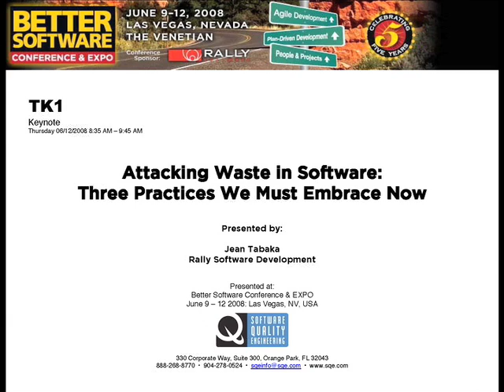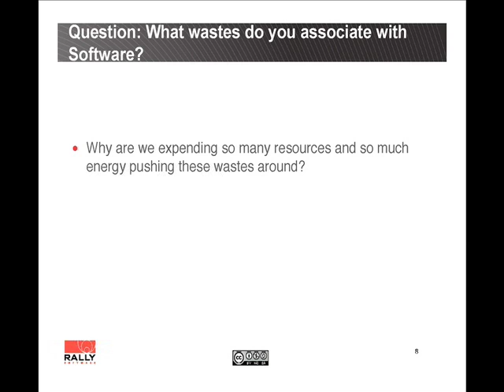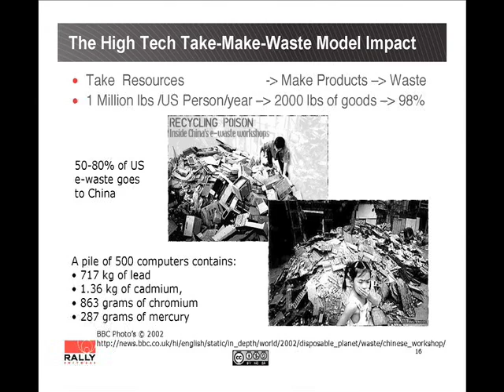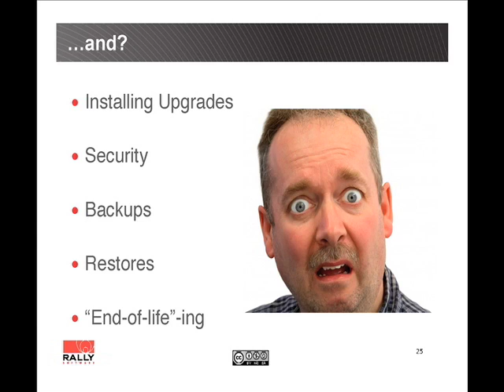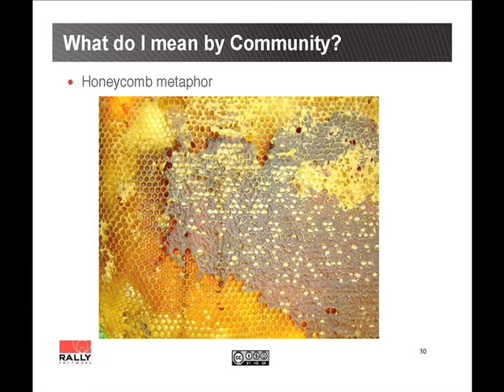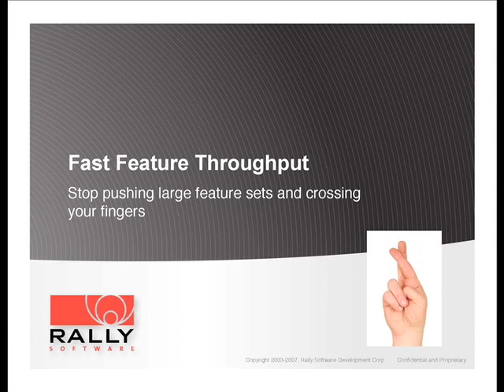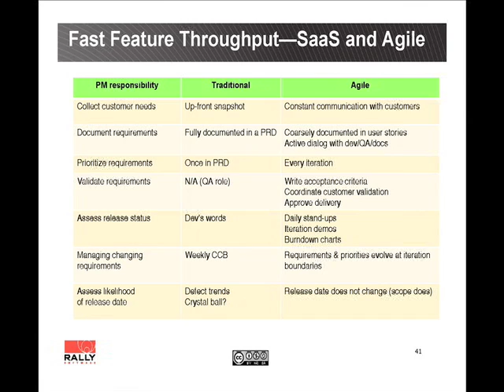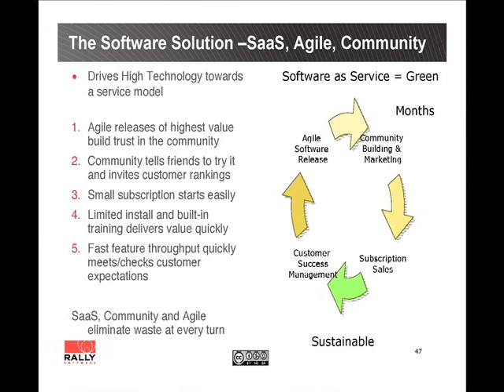Attacking Waste in Software: 3 Practices We Must Embrace Now | Jean Tabaka | Better Software West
In this keynote presentation from the Better Software Conference & EXPO, Jean Tabaka proposes three pivotal practices that we must embrace to aggressively attack waste in software delivery--Software as a Service, Community, and Fast Feature Throughput.
From Better Software West, Agile Dev West, and DevOps West Conferences in Las Vegas, Nevada